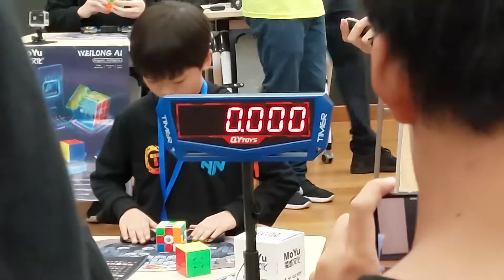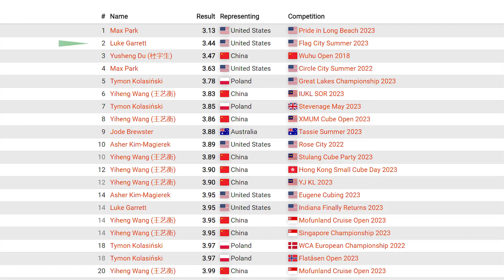All Official Solves Sub 4 Rubik's Cube Until 2024